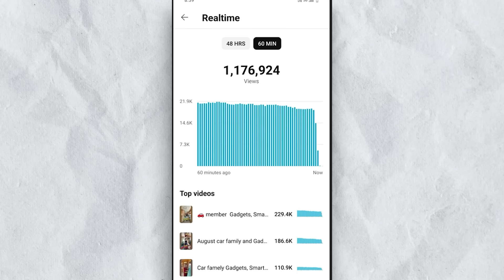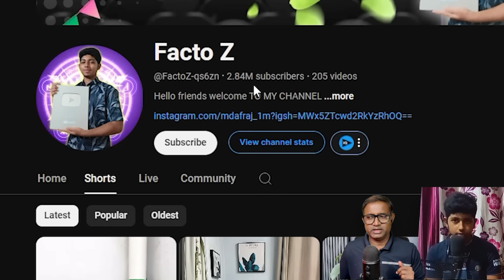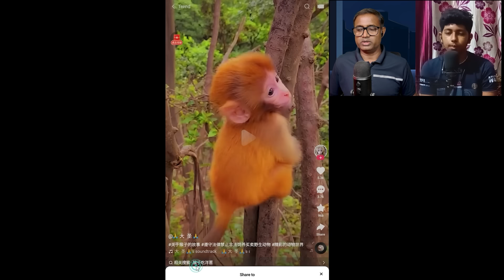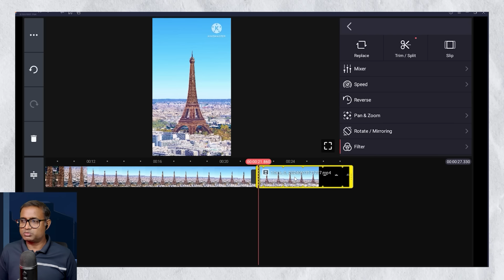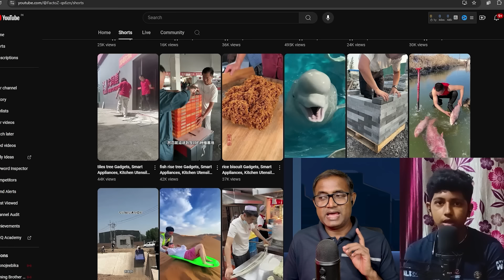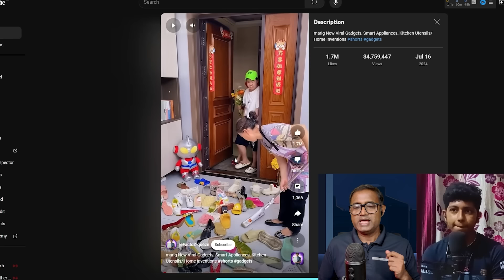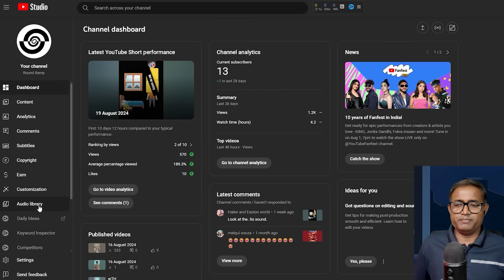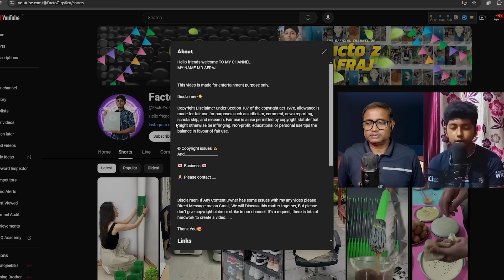শর্টস Copy Paste করার 100% সফল পদ্ধতি | Youtube se paise kaise kamaye | Earn Money Online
Correct way to earn income by copy and paste Chinese videos.

Video Tag 👇
Copy & paste
how to make money by freelancing
how to on monetization on youtube
youtube shorts earnings proof
youtube video earning
youtube shorts kaise banaye
chinese video app
ইউটিউবে Copy u0026 Paste করে ইনকামের সঠিক পদ্ধতি,
Videxplan
ইউটিউবে ভিডিও Copy & Paste করে টাকা ইনকামের সঠিক পদ্ধতি,
Start Making Money From Copy & Paste,
Make Money From Copy & Paste
Copy-Paste सही तरीका,
সিক্রেট কমেডি ভিডিও Copy Paste করে Earn,

○My Gears :
Blue Yeti Microphone
POP filter
Microphone Stand
Light Stand
Light Box
Boya M1 microphone